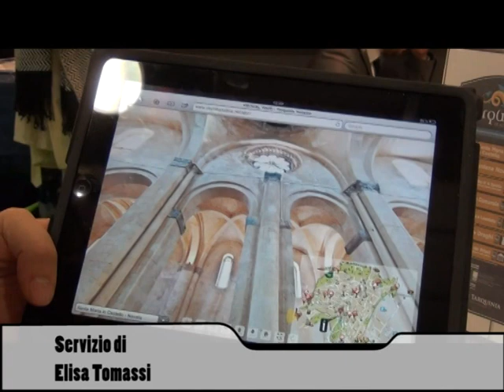SMAU 2011 - Skylab Studios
Anche grafica e smartphones aiutano la PA nella promozione del territorio italiano. L'iniziativa di Skylab Studios nella città di Tarquinia ha portato questa giovane impresa fino allo SMAU di Milano e alle telecamere di WTBFPA.